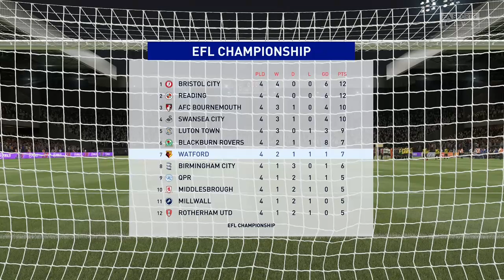Derby County vs Watford - EFL Championship 2020/21 - Fifa 21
EFL Championship 2020/21 is underway as Derby ready to take on Watford.
our Team is ready to predict this match through gameplay.
Here is the match prediction b/w Derby County & Watford.